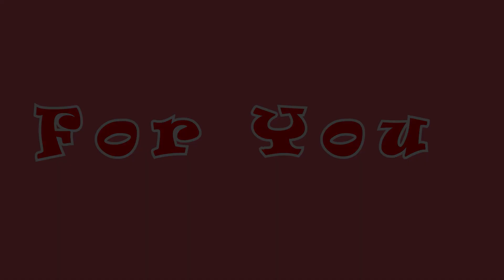Walentynka na Walentynki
Nie tak dawno temu